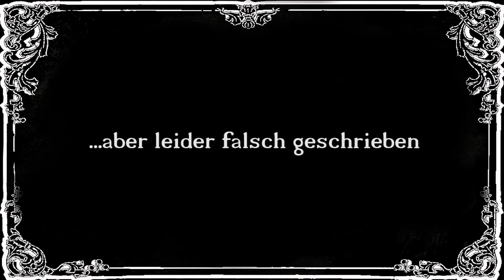Minecraft Adventures [Diversity] #037- DAS ENDE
Viel Spaß mit der Folge. :D

[Minecraft]
[Diversity]
[TEXTUREPACK]
Default
[Credits]
Intro Music (Brimleik 2013) by K-391